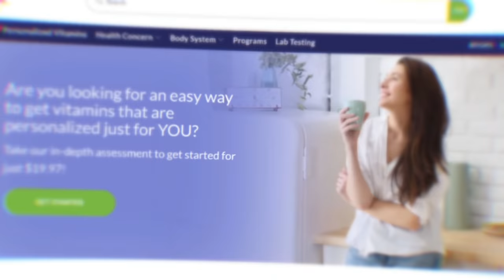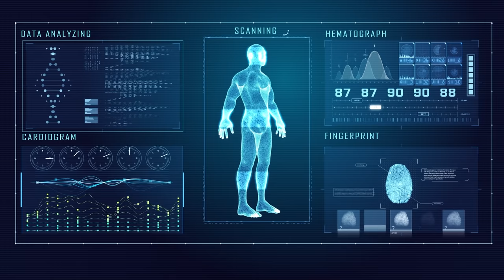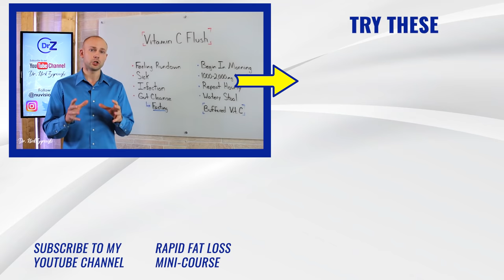How Safe is a SALT WATER Flush? Doctor Responds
How Safe is a SALT WATER Flush? Doctor Responds is a video that looks in detail as to whether or not you should consider a salt water flush. Dr. Nick Zyrowski prefers the vitamin C flush over the salt water flush but they both serve a purpose. The best salt to use is pink Himalayan salt and or sea salt. This salt water flush also should be considered only on a short term basis and not used too often. The health benefits of pink salt go far beyond a salt water flush. Sea salt is loaded with minerals that are essential for our bodies. Those who intermittent fast or use the ketogenic diet find themselves needing you use sea salt as a way to improve their health naturally and feel well.